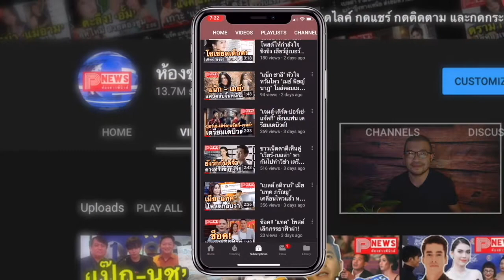ห้องข่าวพีนิวส์ | "นิชคุณ" ขอบคุณที่ยังรัก ติดอันดับชาวต่างชาติ ที่คนเกาหลีรักมากที่สุด ปี 2019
ขอขอบคุณข้อมูลดีดีจาก สนุก ดอทคอม